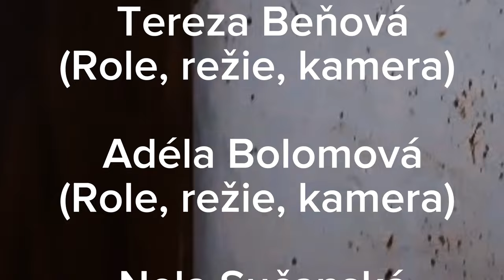2023_Branna_film_2A_pokoj5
Plenér Branná, 2023 /SUŠ Grafický design - Grafika/Animace/ Ilustrace
Pokoj. č. 5 / čtvrteční film